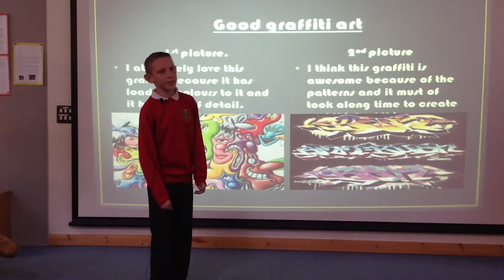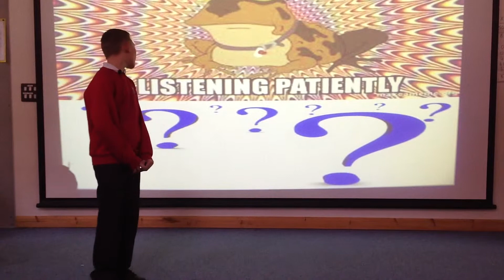Tomos Rowe Graffiti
Tomos presents his views on graffiti.